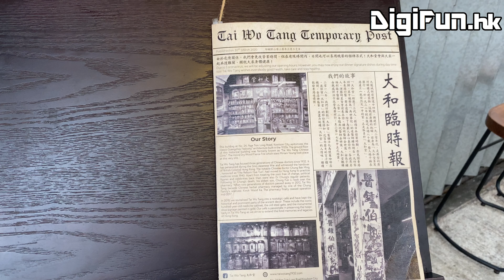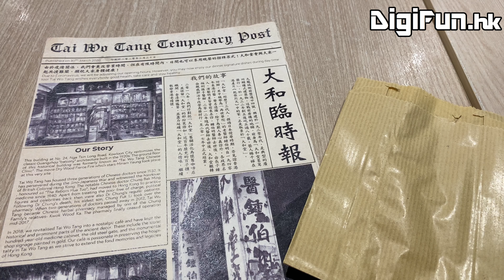[手調飲品特輯 - EP73]古色古香嘅九龍城大和堂，從藥材舖變成精品cafe。招牌飲品大和堂鮮奶咖啡係乜東東？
大和堂 本來係一間有80年歷史嘅藥材舖，後來因後繼無人被同區街坊接手，改成懷舊咖啡店。今集「 手調飲品 特輯」我哋一早去等佢開門，食個早餐嘆杯咖啡。即刻去片睇吓佢哋招牌飲品 大和堂鮮奶咖啡 係咩料！